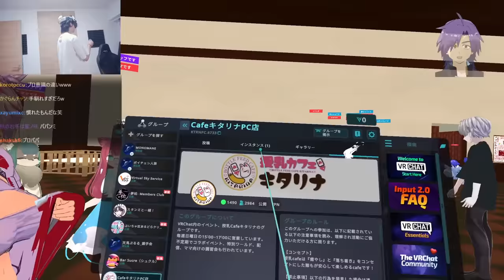様々な出会いをくれたワールドを作った「とある人物」と邂逅し、奇跡のコラボを果たすスタンミじゃぱん【VRChat】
0:00 ダイジェスト
0:17 VR盆踊り
7:29 迷い込んだパパ
13:18 奇跡のマッチング